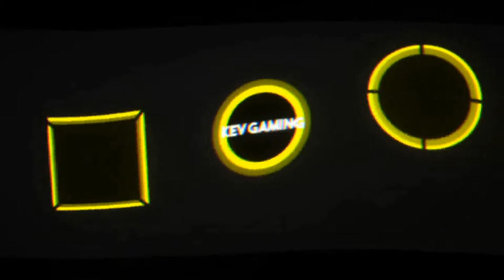🛡️Pokémon Schild ❄️Schneelande der Krone #28 Die Spur von Terrakium